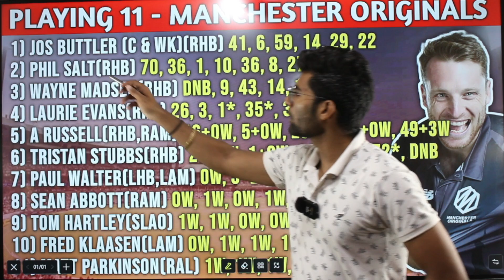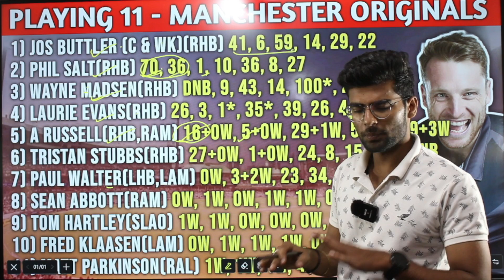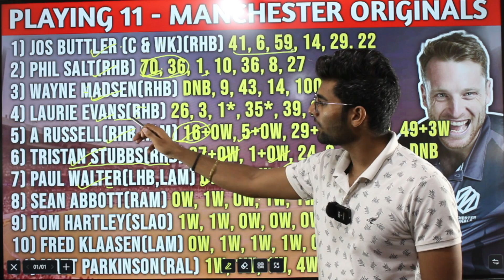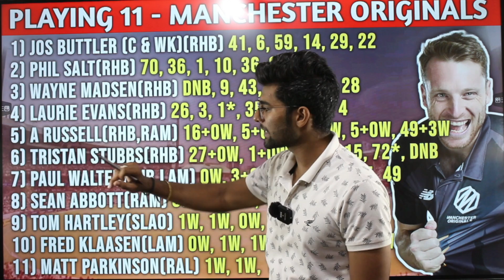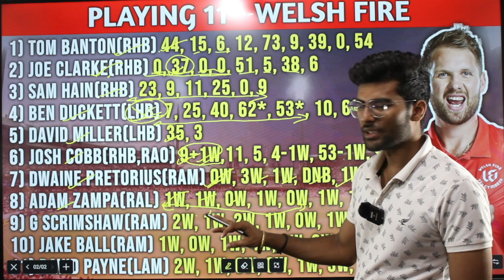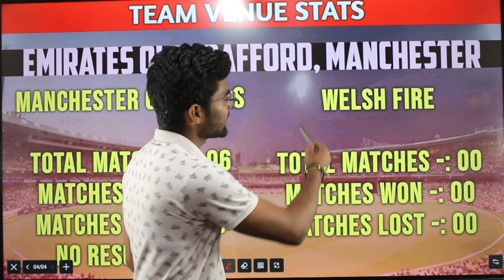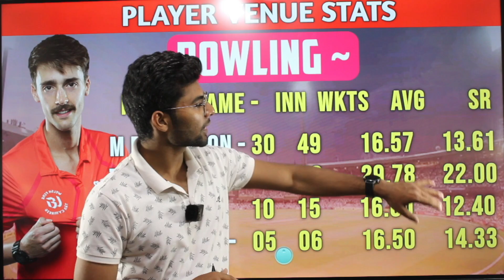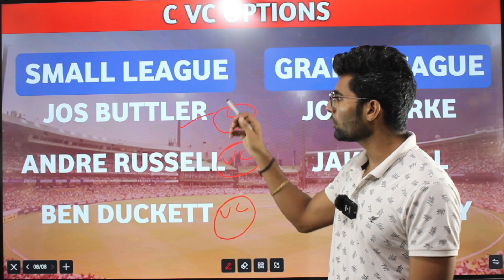MNR vs WEF Dream11, MNR vs WEF Dream11 Prediction, MNR vs WEF Team Today, The Hundred Cricket 2022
MNR vs WEF 16th THE HUNDRED Match Preview & Analysis
Manchester Original vs Welsh Fire 16th THE HUNDRED 2022
Manchester Original vs Welsh Fire
Manchester Original vs Welsh Fire 16th THE HUNDRED Dream11 Prediction
Manchester Original vs Welsh Fire Dream11 Prediction
Manchester Original vs Welsh Fire dream11
Manchester Original vs Welsh Fire 16th THE HUNDRED Match
Manchester Original vs Welsh Fire Live Stream
Manchester Original vs Welsh Fire Live Streaming
Manchester Original vs Welsh Fire Head To Head
Manchester Original vs Welsh Fire Match Prediction

1. This analysis is based on my

2. Fantasy sports takes great care to comply with all central and state legislation in India to ensure that  users are fully protected. Every contest on  platform is carefully designed to comply with applicable statutes and regulations in India.

3.Fantasy sports constitutes a ‘game of mere skill’, which makes the fantasy sports gaming  exempt from the provisions of the Public Gambling Act, 1867 (PGA).

4.Fantasy sports is a legitimate business activity protected under Article 19(1)(g) of the Constitution of India